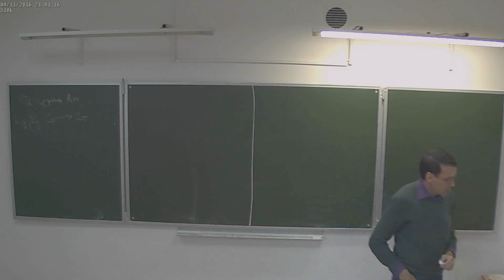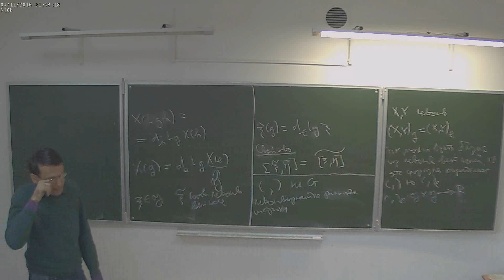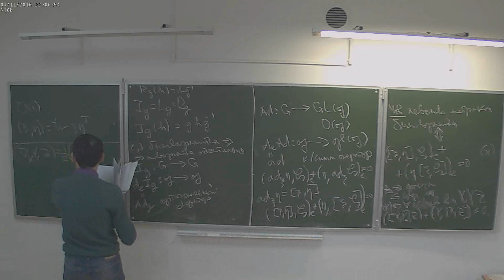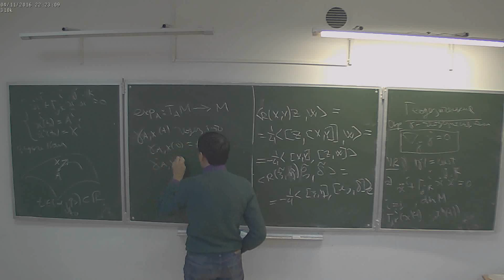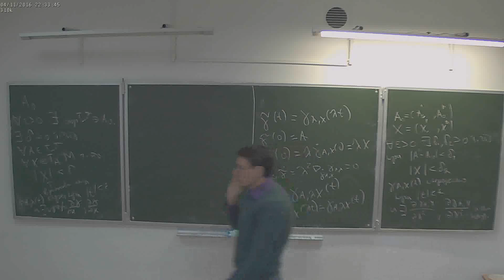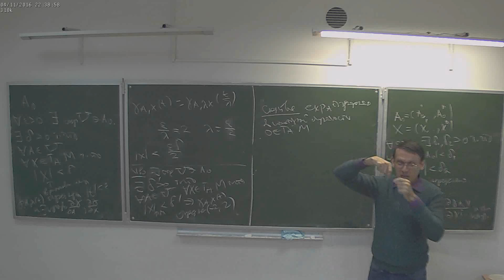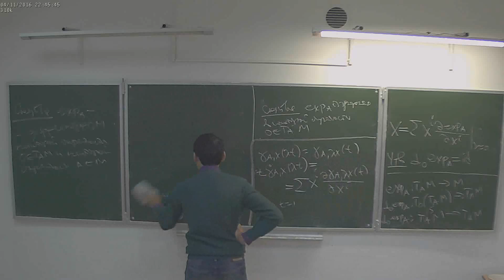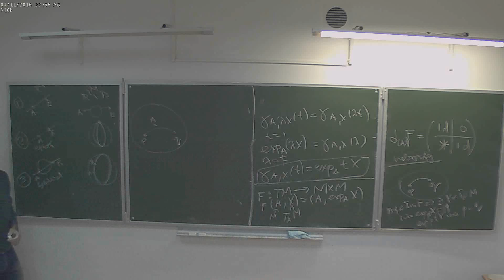А.В.Пенской. Дифференциальная геометрия. Лекция 10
Курс НМУ, рекомендованный для 2 курса.
11 апреля 2016 г. 17:30, НМУ 304 (Москва, Большой Власьевский пер., 11)